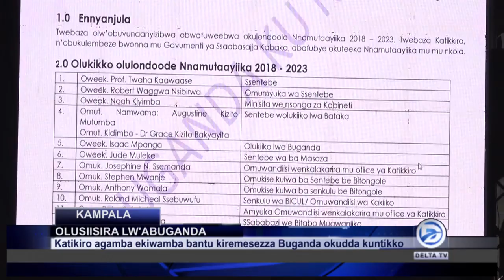olusisira lwa buganda